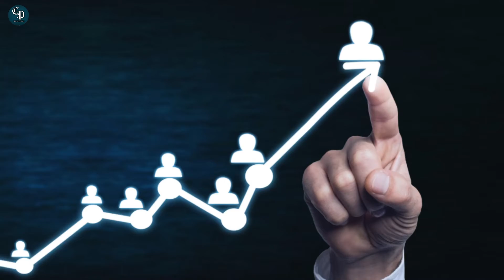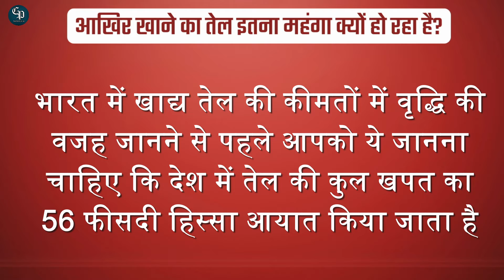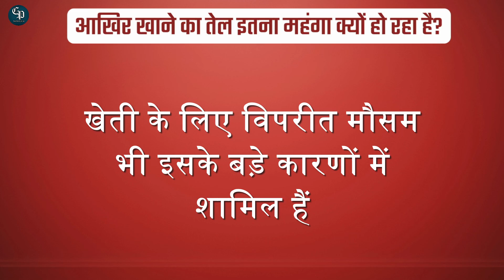Why is Cooking Oil Getting So Expensive? बढ़ते दामो के पीछे ये है बड़ी वजह,दोष किसका सरकार का या हमारा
क्या आपको पता है की किस कारन से हमारे देश में खानों के तेलों की कीमतों में इतना इजाफा हो रहा है, क्क्य है इसकी असली वजह? और यह कब तक ऐसे ही बढ़ता रहेगा? जबकि देश पहले से ही इतना परेशान है.
Why is Cooking Oil Getting So Expensive?
The country imports 56 per cent of the total consumption of edible oil.
why cooking oil price increase in India?
combined plus,Why is Cooking Oil Getting So Expensive?,बढ़ते दामो के पीछे ये है बड़ी वजह,आखिर क्यों खाने के तेल की कीमत इतनी ज्यादे है?,sarso ka tel kaise banta hai,why cooking oil price increase in india,cooking oil manufacturing process,cooking oil,why cooking oil rates are increasing,why cooking oil price increase in india in hindi,fit tuber cooking oil,cooking oil price increase,petrol price increase in india reason,which cooking oil is best

About Channel :-

Image And Video Credit :
Canva.com